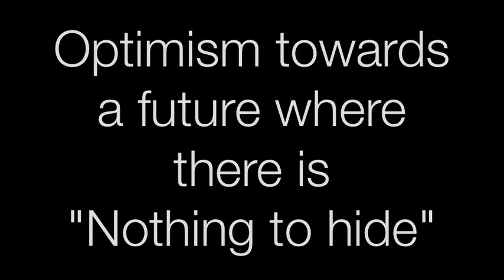Post Privacy Optimism - Christian Heller - Social Future Media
Interview via Chaosradio Express by Tim Pritlove

Embracing Post Privacy. Christian Heller.
Optimism towards a future where there is "Nothing to hide".

Je mehr wir von uns in Medien externalisieren und auch stabil und portabel machen indem wir nicht nur darauf pochen dass es nicht nur auf meiner privaten Festplatte liegt sondern sich durch das Netz verbreitet und dann dort ein Eigenleben entwickeln kann, dass das tatsächlich dazu beiträgt dass, je mehr Daten über jemand im Umlauf sind, dass dessen Person oder dessen Informations Matrix umso mehr ein Eigenleben entwickeln kann von der Sterblichkeit seiner körperlichen Hülle (getrennt). Das heisst dass Historiker besser in künftigen Holodeck Simulationen dich simulieren können wenn dein ganzes Privatleben in Form einer Biographie dokumentiert ist als wenn über dich nur ein Eintrag in irgendeiner Chronologie ist dass er dann geboren und dann gestorben ist. Das ist sozusagen die Langzeitvision des Kontrollverlusts.